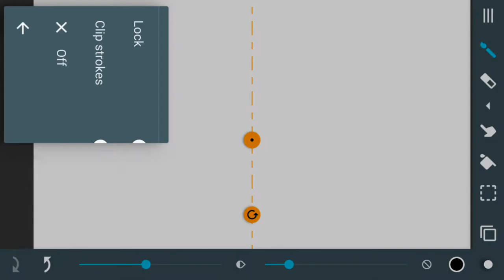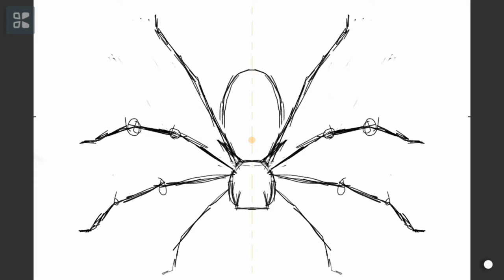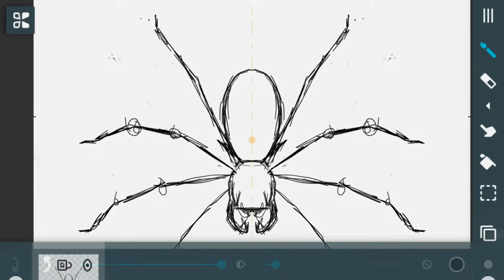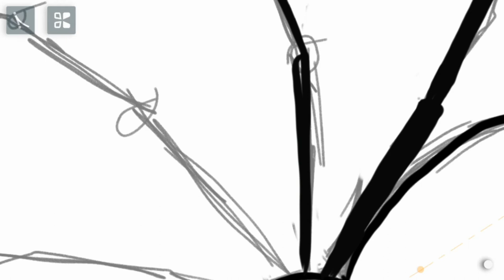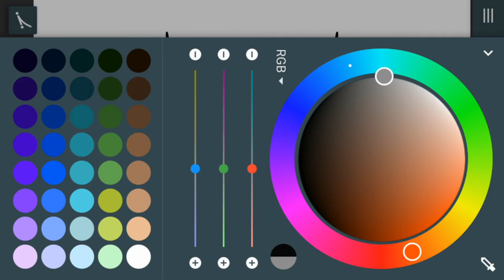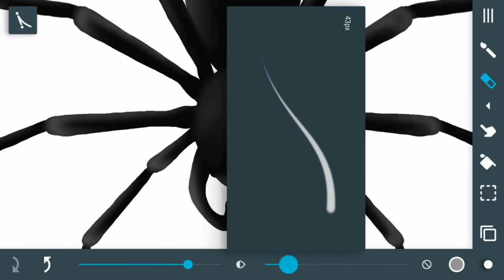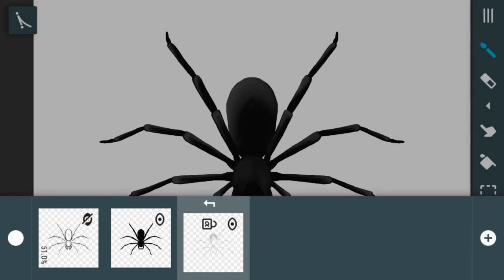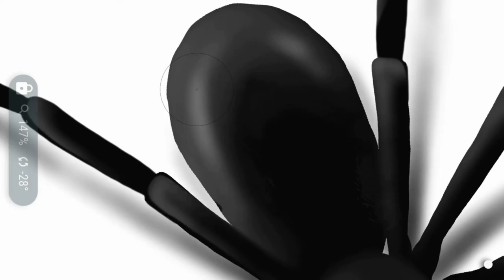Draw a spider / mobile phone illustration.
Hello friends,
In this video i drew a spider using artflow app symmetry option. hope you like it and learned something from it.

device:- Huawei P9 lite.
touch pen:- universal capacitive touch pen.